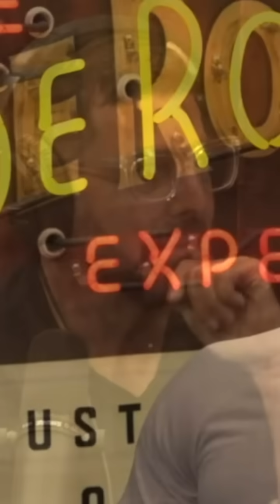Fighters react to Sean Strickland's knockdown of Israel Adesanya at UFC 293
Sean Strickland knocked down the Chinaman, Israel Adesanya, in the final seconds of round 1, marking an early beginning of the end.

Here are professional fighters reacting to this incredible moment at UFC 293:

0:57 Joe Rogan, Brendan Schaub, Bryan Callen, Sam Tripoli

2:22 Jens Pulver, Viss, Chris Curtis

3:49 Demetrius Johnson

4:46 Henry Cejudo

5:55 Marvin Vettori, Jamahal Hill, Schmo, Helen Yee

6:38 Sean O'Malley

7:01 Max Holloway

Songs featured at the beginning are “The 2nd Law: Isolated System” by Muse followed by Sean Strickland’s walkout song, “When Johnny Comes Marching Home” by Megaraptor

Do you like the vertical video format for videos this long?  More or less of this style?

Up next: Sean O’Malley vs Aljamain Sterling KO featuring over 100 channels!